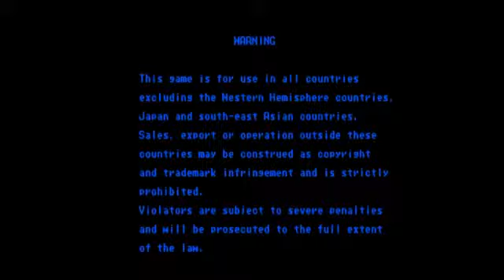Street Fighter EX (Arcade) Longplay Doctrine Dark [HD]